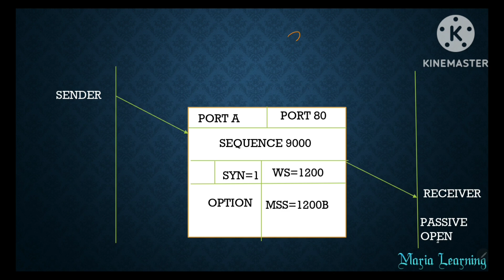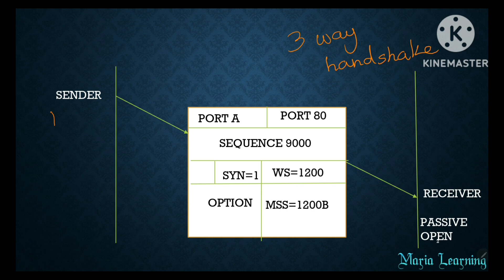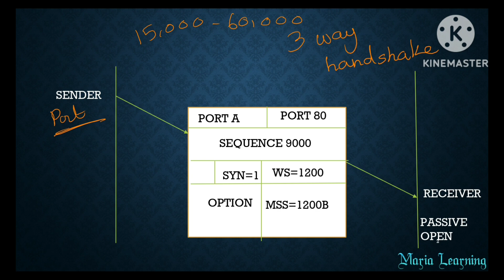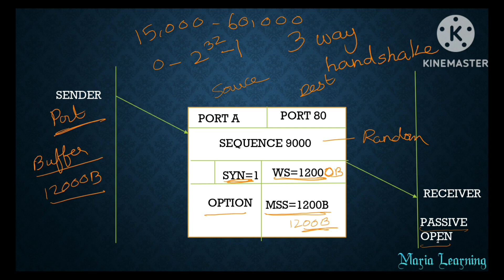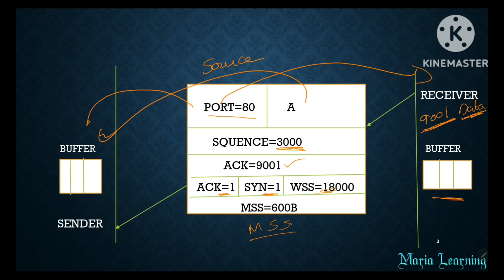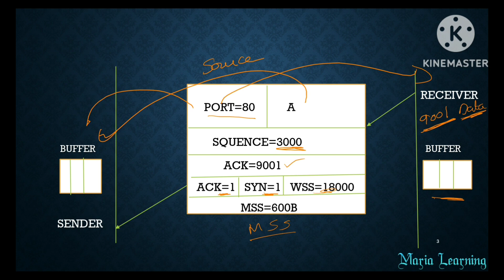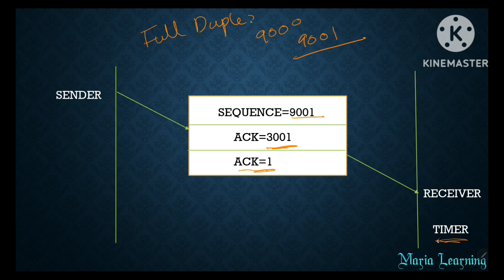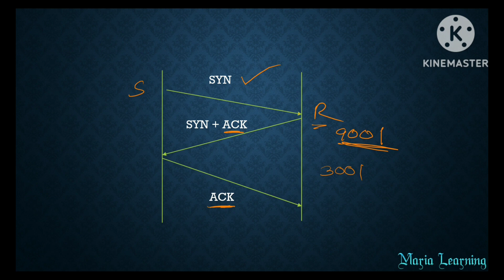Lecture 64 - TCP connection Establishment- Three way handshake in Computer Networks in Tamil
In  this lecture, I had discussed about TCP connection establishment in detail.